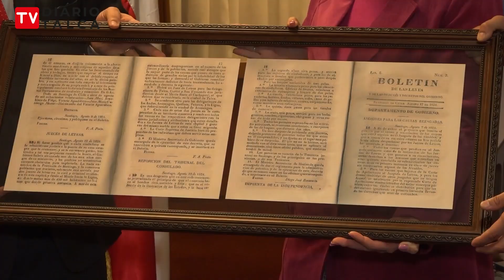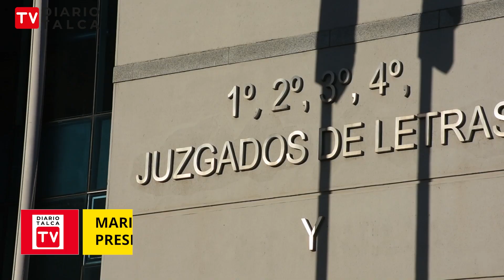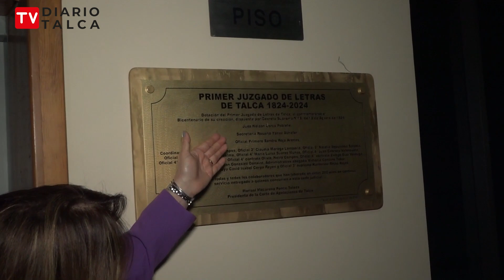Conmeroman 200 años del Primer Juzgado de letras de Talca.